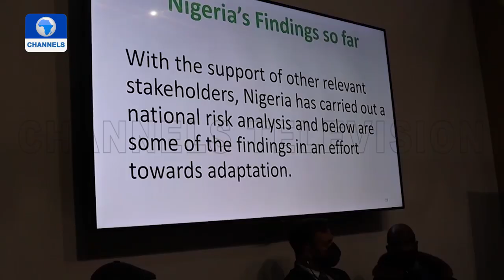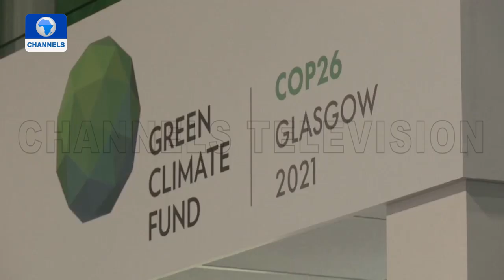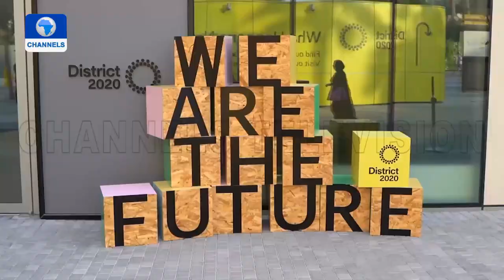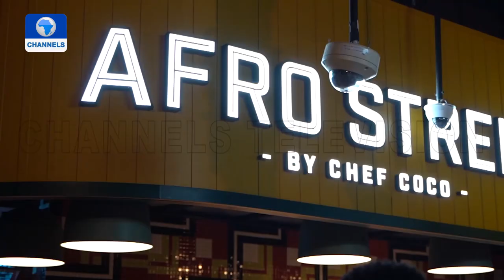Poland Blocks Hundreds Of Migrants At Belarus Border | Foreign Dispatches